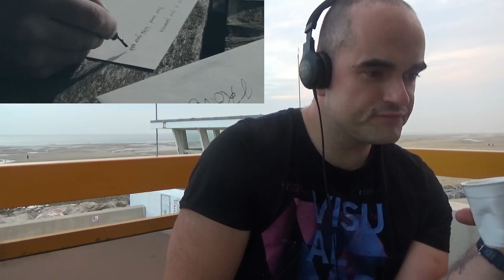Bloodred Hourglass - Valkyrie Reaction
Very talented band!!!

Music and rights:Bloodred Hourglass